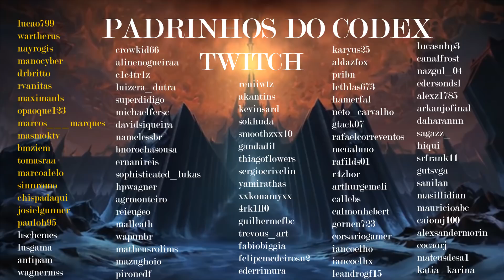FAKE NEWS! ESO Não é MMO mais Popular! Adiado Alpha de Ashes of Creation! Nova Classe BDO e Mais!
CUPOM - LORDMONS